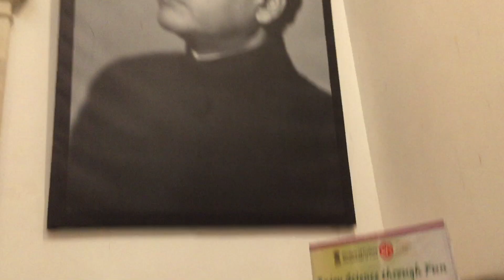30 December 2022